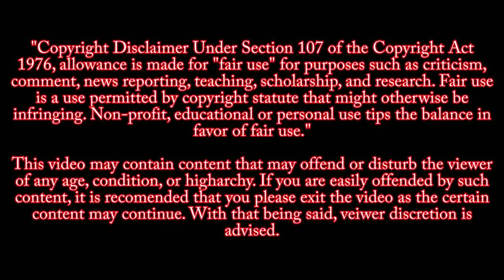Riley Williams, Accused Of Stealing Pelosi's Laptop, Freed From Jail